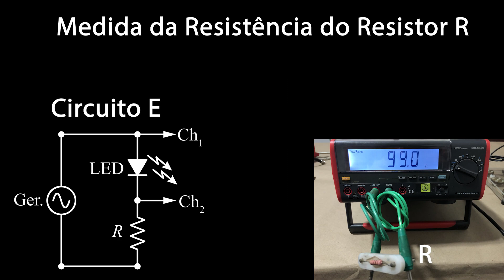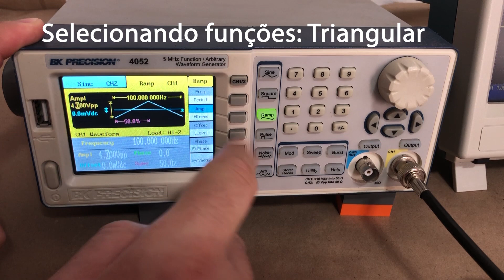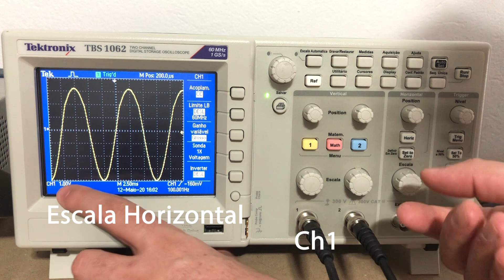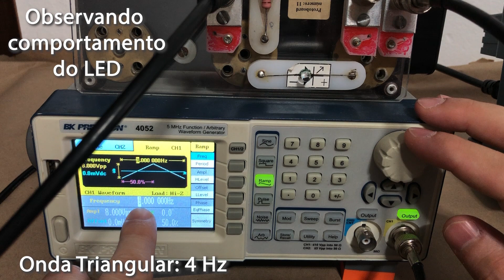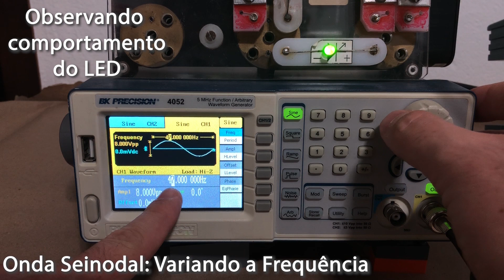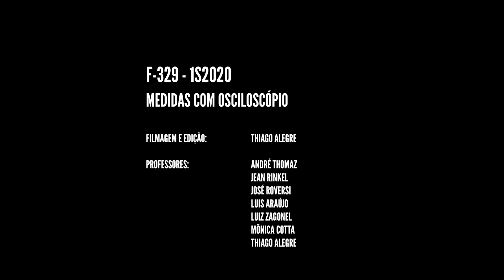IFGW/Unicamp: Medidas com Osciloscópio - Parte 4/4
Cursos IFGW - Unicamp: F329

Experimento de introdução ao uso do osciloscópio em circuitos de corrente alternada.

Nesse video usaremos um gerador de função para alimentar um circuito contendo um resistor e um LED para entender a resposta do LED frente ao tipo de excitação e a frequência da fonte.

(F329-1S2020)
(F329-2S2020)
(F329-1S2021)